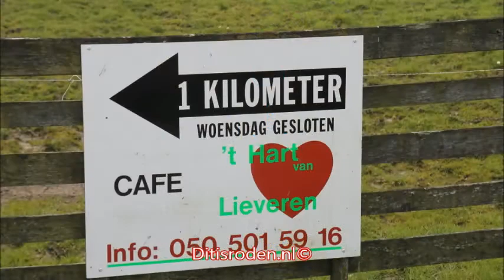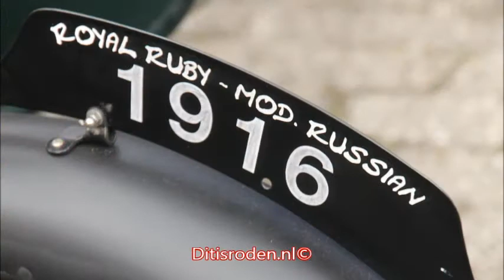34e HorsePowerRun geniet van theepauze bij ’t Hart van Lieveren